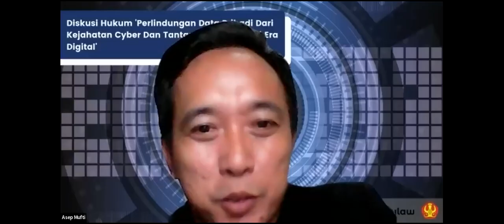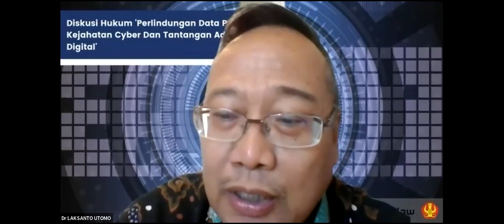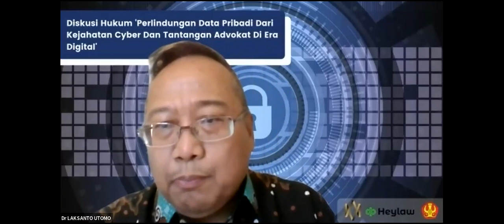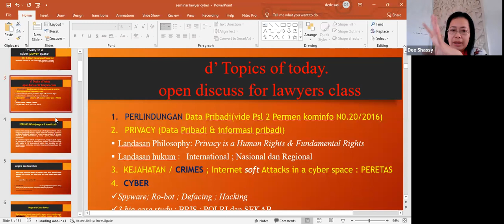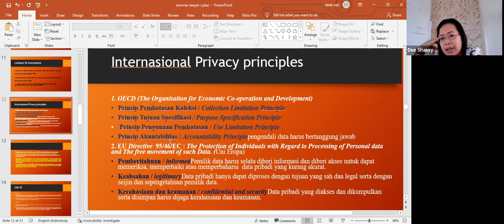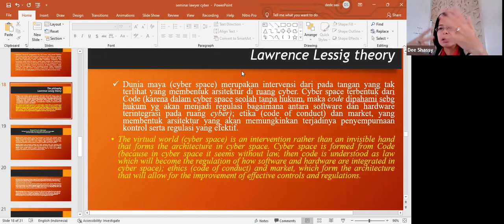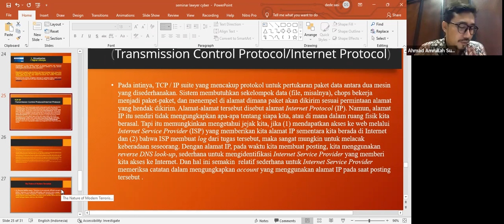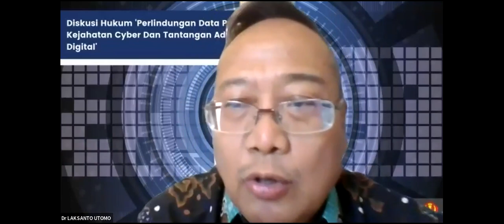HeyLawCollab x Kantor Hukum Amrullah & Mufti | Diskusi Hukum #2 Perlindungan Data Pribadi..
Diskusi Hukum #2 Perlindungan Data Pribadi Dari Kejahatan Cyber Dan Tantangan Advokat Di Era Digital

⏰14:00 - 16:00 WIB
💻Zoom Meeting

⚠️Gratis!!

🗣️ Narasumber
Dr. Laksanto Utomo [ Advokat/Dosen Usahid Penulis Buku "Pengacara Cyber" ]
Dr. Endah Dewi Sukarton [ Advokat/Dosen Univ Pancasila Penulis Buku tentang Cyber Law terkait data pribadi ]

Moderator
Ahmad Amrullah Sudiarto [ Advokat pada Kantor Hukum Amrullah & Mufti ]

Kantor Hukum Amrullah & Mufti (Advokat – Konsultan Hukum)
Fakultas Hukum Universitas Tadulako
Heylaw